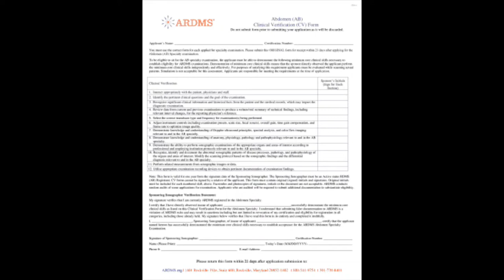ANSWERING YOUR QUESTIONS// CHANNEL UPDATE// GOING LIVE ON INSTAGRAM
CV FORMS FOR THE ARDMS REGISTRIES
IN THIS VIDEO I WILL BE TALKING ALL ABOUT IF YOU CAN TAKE OTHER REGISTRIES PRIOR TO TAKING YOUR SPI.
IN THIS VIDEO I WILL BE ANSWERING YOUR QUESTIONS AND TALKING YOU ABOUT A CHANNEL UPDATE. GOING LIVE ON INSTAGRAM ON WHATEVER DAY YOU PIC.

*THIS FAMILY I HAVE BUILT IS AMAZING. I WANT TO GIVE BACK TO YOU GUYS I HAVE A HUGE GIVEAWAY PLANNED FOR WHEN I REACH A 1000 SUBS HERE ON YOUTUBE.

**MENTORING/ COUCHING:
PROGRAM IS FOR 3 MONTHS @ $150 WE WILL REASSESS AT 3 MONTHS

*ANSWER THESE QUESTIONS:
NAME, EMAIL, PROFESSION
STATUS OF CURCARENT SITUATION (ie. WORK, SCHOOL)
1. WHAT WOULD DESCRIBE YOUR PERSONALITY?
2. WHAT DO YOU DO IN YOU FREE TIME?
3. WHAT DO YOU DO FOR A LIVING NOW?
4. WHAT DO YOU HOPE TO ACCOMPLISH AS A MENTEE?
5. ARE YOU ENROLLED IN SCHOOL NOW OR HAVE A DESIRE TO ENROLL?
THERE IS A FEE FOR THIS SERVICE. PAYMENT PLANS AVAILABLE

/// C O N N E C T* W I T H* M E /// F O R * B U S I N E S S  ///